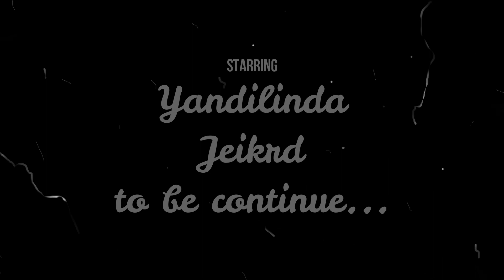Nuestra Experiencia en la ciudad de CUSCO, PERU, visitando LAS SALINAS DE MARA, ciudad INKA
CUSCO es una ciudad muy turistica ubicada en Sur America, especificamente en Perú. Una tierra llena de hermosos paisajes y lleno de su biodiversidad, distintos climas y cusco es una ciudad hermosisima y rica en turismo.
Te enseño que lugares visitar y lo divertido que puede ser tu experiencia en esta ciudad INKA